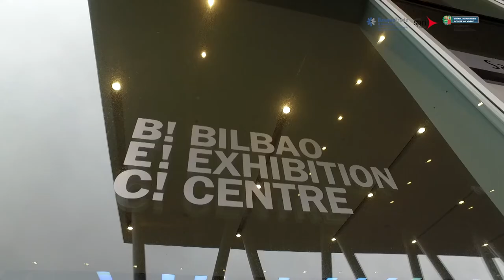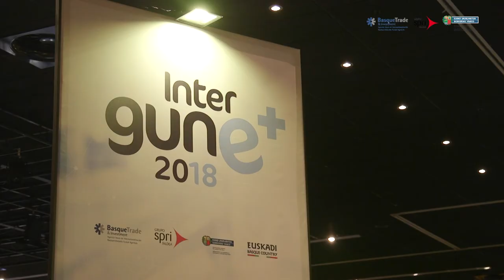Intergune + 2018 - La cita anual con la internacionalización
Más de 600 empresas han participado en Intergune +, celebrado los días 19 y 20 de febrero de 2018. La Cita con la Internacionalización del Gobierno Vasco que se llevó a cabo en el BEC de Barakaldo.
En esta edición estuvieron presentes cerca de 40 ponentes en más de 20 conferencias, se pudieron visitar los 40 stands de empresas e instituciones con proyectos de internacionalización. Además, se celebrarón más de 600 reuniones de las empresarias y empresarios con los agentes y consultores de las más de 70 oficinas de la Red Exterior de SPRI - Agencia Vasca de Internacionalización.

En esta ocasión,  Intergune+, se centró en analizar las posibilidades de inversión en
🇩🇪 Alemania
🇮🇹 Italia
🇯🇵 Japón
🇬🇧 Reino Unido
🇦🇷 Argentina
🇲🇦 Marruecos.

No te pierdas este vídeo de todo lo que ocurrió en la Cita con la Internacionalización